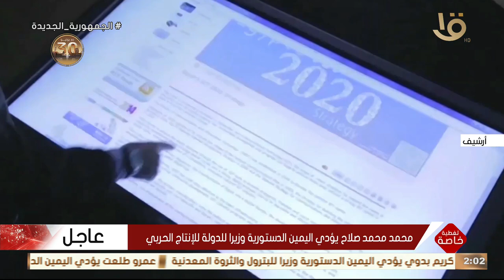مصر تدخل مرحلة جديدة بتشكيل حكومة جديدة لتحسين الآداء الاقتصادي وتعزيز الاستثمارات